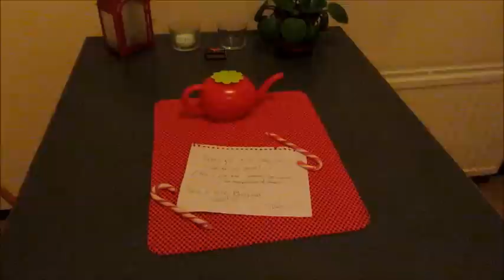ERASMUS EN FINLANDIA - LLEGADA + DÍA 1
Por fin comenzó mi período de estancia en Finlandia, comienza la aventura con mucho frío y nervios!